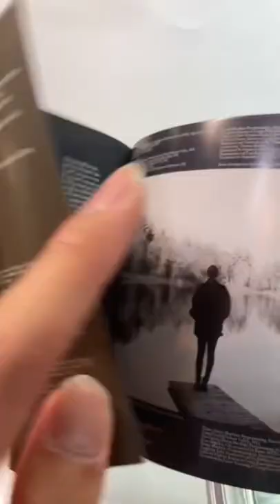Unboxing| evermore(Taiwan Version) by Taylor Swift